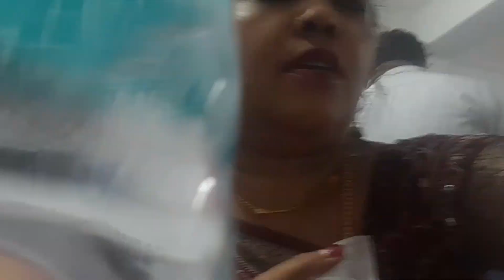Bengali Wedding Reception/ বৌভাত